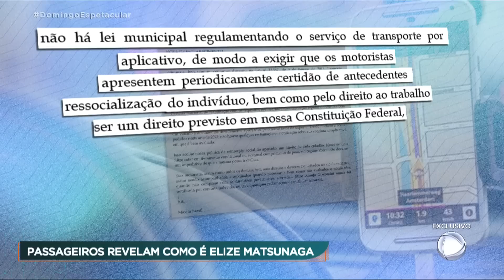Domingo Espetacular: Equipe conversa com passageiros que embarcaram no carro de Elize Matsunaga